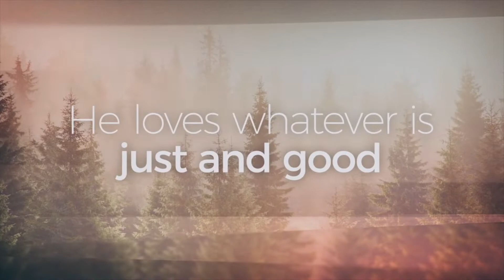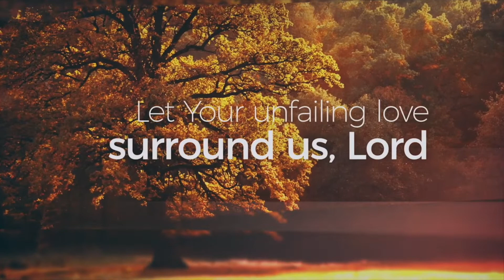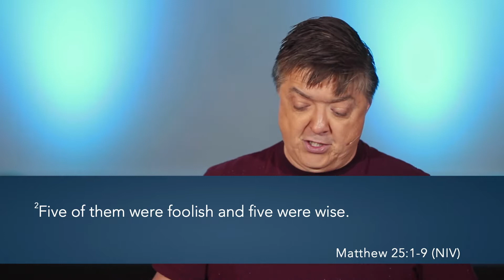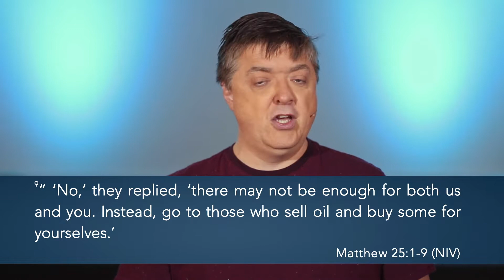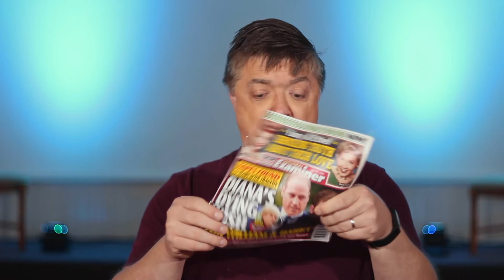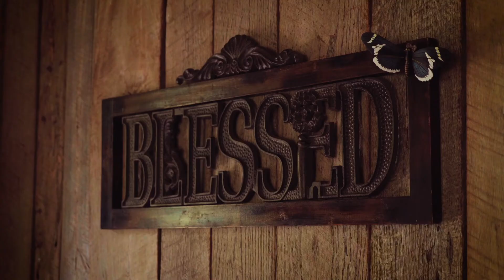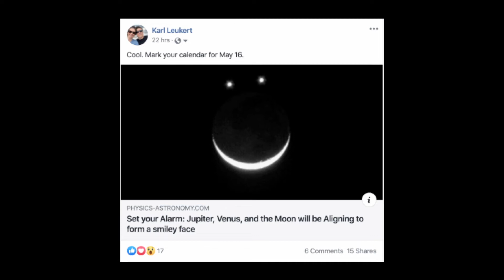Sabbath Worship - April 25, 2020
This is the main content of the pre-recorded worship presentation. It was recorded at the High Springs Seventh-day Adventist Church in High Springs, FL.